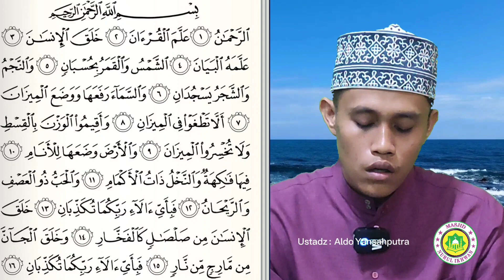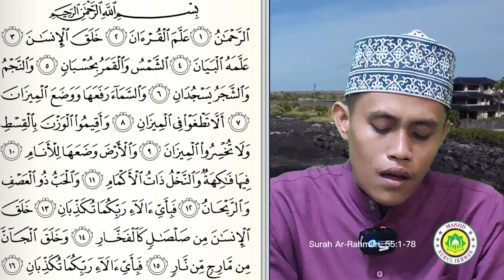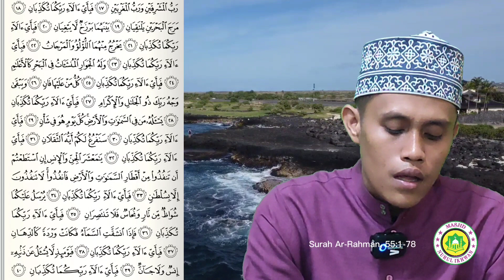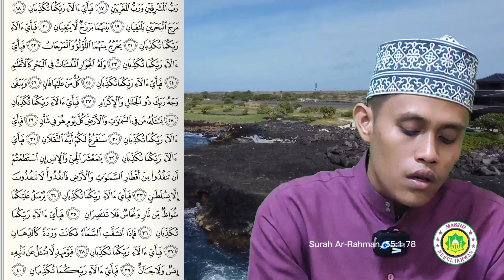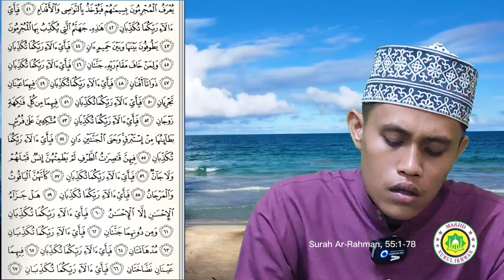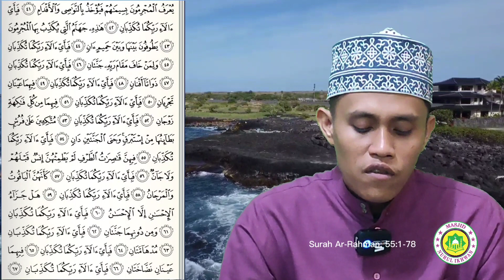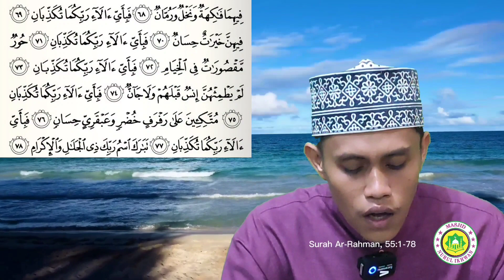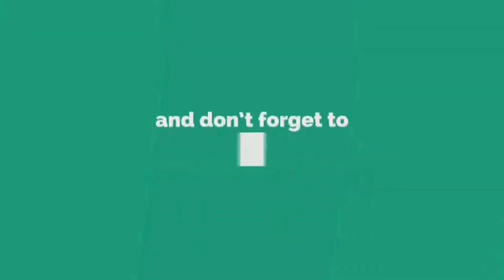@mni0845|Luar biasa !! Surah Ar-Rahman|Ustadz Aldo Yansaputra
Surah Ar-Rahman, Surah ke 55, ayat 1-78 dibacakan dengan merdu oleh Ustadz Aldo Yansaputra dari Masjid Nurul Ikhwan. Surat Ar-Rahman merupakan salah satu surat yang berisi keajaiban luar biasa dalam Al-Quran.
Keindahan surat Ar-Rahman salah satunya berasal dari ayat berikut yang diulang hingga 31 kali : Fabiayyi ala irobbikuma tukadzibanArtinya: "Maka nikmat Tuhan kamu yang manakah yang kamu dustakan."